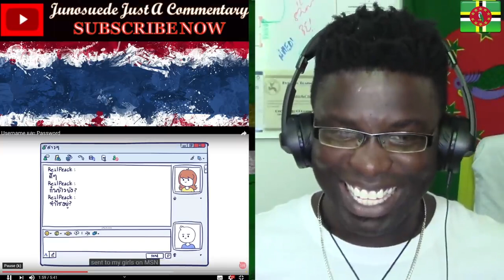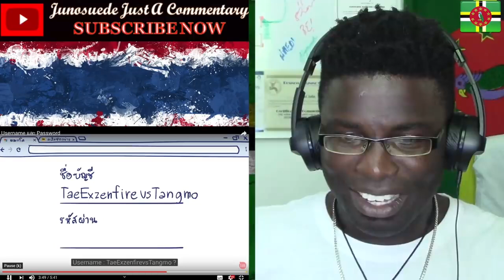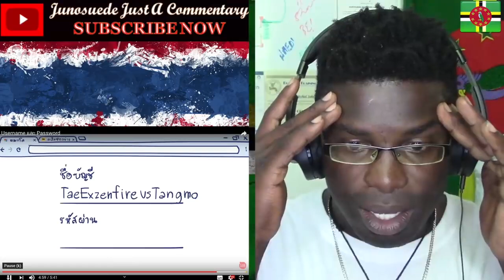ซับไทย || Username & Password || Realpeach || Junosuede Official